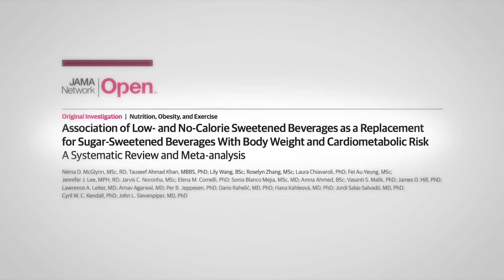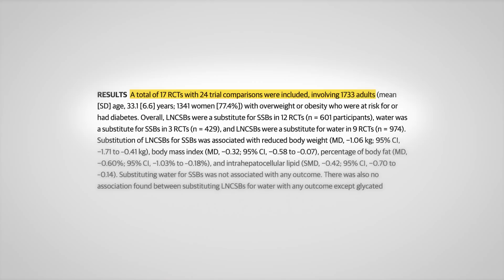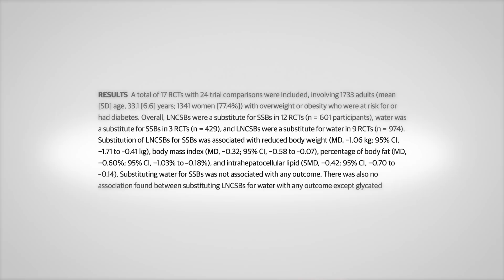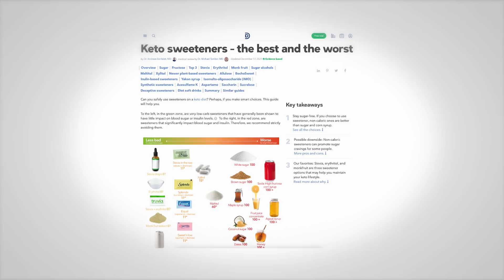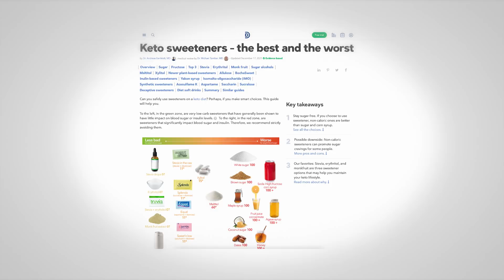Do non-caloric sweeteners help with weight loss?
A new study suggests that replacing sugar sweetened beverages with non-caloric sweeteners helps somewhat with weight loss. Does this apply to you? That depends. As I explain in this video,  you need to know how you react to sweeteners and which specific sweetener you are considering. Let's get into the details.

0:00 Introduction
1:46 Results of the study
4:12 Interpreting this study in real world
5:02 Conclusions